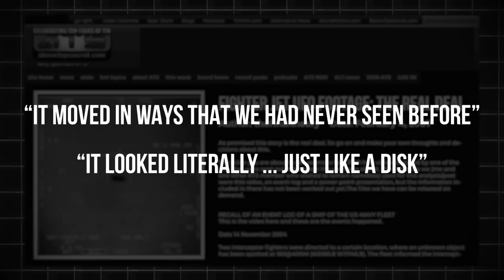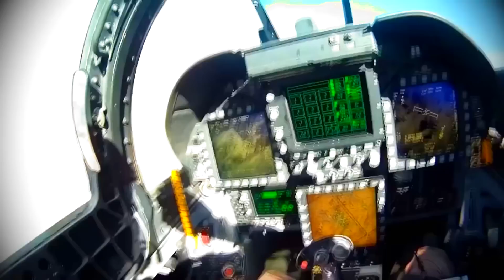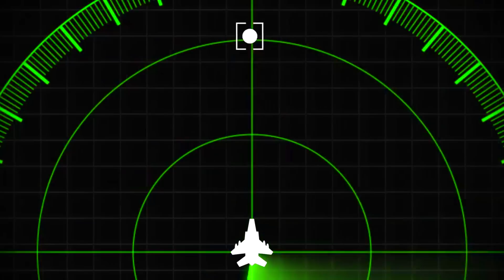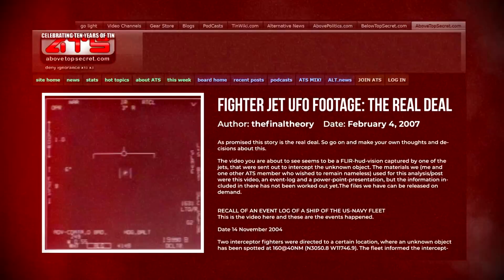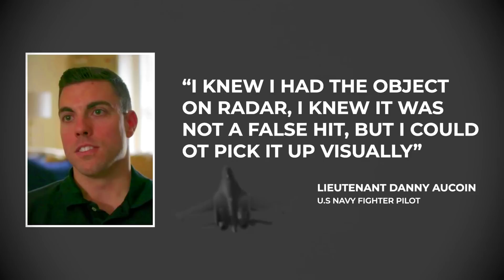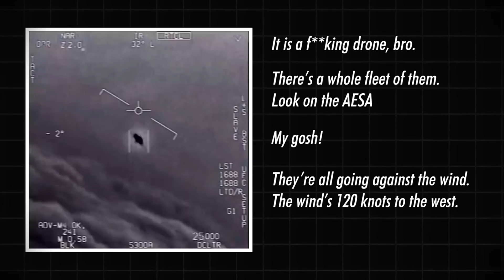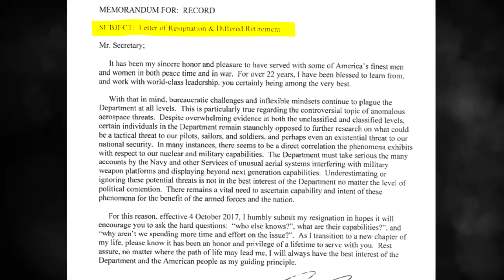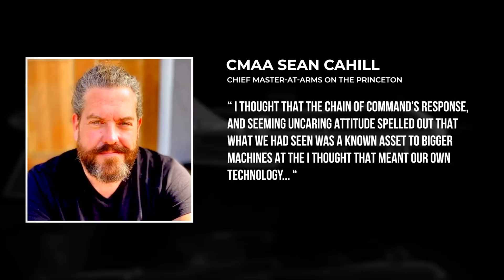Even The Pentagon Can't Explain This..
Even The Pentagon Can't Explain This.. Bizarre Events
Mysterious and loud, booming noises in Malden. Folks who live there tell us that they hear this several times a week and that the sounds are actually scaring their children. Scaring their pets as well. But as WBCs, Mike Sullivan shows us, no one seems to know where the sounds are coming from. Noises that go bump in the night don't often get you.
Something in the sky : When you're out in the countryside observing the stars and you start to wonder how many of them exist, you get to a question that almost everyone asks themselves. And that is : is there anything out there ? Or is it just us ? Tridja111 a TikTok user was travelling to the countryside with his family when all of a sudden he spots something strange in the sky, he asks the passenger to start recording and they capture what appears to be a sold and metallic object. But they weren't the only ones who saw it - and it gets even stranger - this isn't the first time this "thing" shows up. What is it ?
Animals going in circles for 12 days : I love dogs and cats and you already probably know that animals can sense things way better than humans can. They can see and hear things we can't. And this is what makes these videos that are going around the internet as creepy and baffling as it can get. It seems there is a herd of sheep going in circles for more than 12 days and it was caught on camera, strange right ? But this is where things get even stranger and a bit scary - they aren't the only ones. After it became a viral video many others started popping up and all of a sudden there are several different animals going in circles all over the world. What's going on here ?
Bigfoot, Sasquatch or maybe something else ? : I'm not sure why, but supposed Bigfoot and Sasquatch sightings are super common in some specific regions, and there is very little proof of their existence but there's quite a few good videos. Now if you take into consideration the amount of people who go fishing ( that's a lot of people every year ) and cross this number with bigfoot sightings in certain fishing regions the numbers go up. This is what I did and I came across some of the most intriguing and mysterious videos I've ever seen when it comes to Yeti videos. But are they the real deal ?
Glitch in the matrix or what ? : Sometimes you're just out and about doing your normal thing living your life when all of a sudden you catch something completely unexplained, something that makes you scratch your head and go : " NO WAY ". Well, this is the case with Sarina Beverly who posted a very intriguing video to TikTok. She saw what appears to be a two headed deer , but wait...something
even stranger is caught on tape. Was a glitch or did something else happen?
Mysterious stone rock that has super-powers : Ever heard of the Hypatia stone ? It's this alien-like rock that was found in the desert and isn't from anywhere we know of. But it doesn't have super-powers like you would expect. But there's a strange video circling the internet of a stone that can change water into red and doesn't reflect in the mirror and many other things. In ancient times this stone was known for it doing miraculous things. But most people think it's just a trick of sort, but the videos show otherwise. What is this ?
Security guard talks to a Ghost : A Security guard is working on a hospital when all of a sudden the doors open, it's 3am and he's all alone, at least this is what the CCTV cam shows. After the door opens no one comes in however he reacts as if there's someone there. He gets up, talks to someone that's not there, registers the person and so on and so forth. When he looks over...there's no one there anymore. Scary right ?
These and many more other unexplained phenomena caught on camera for you to watch.

Content licensed

message strange truth world news current events august 2023 today this week this month motivation ufo ufos